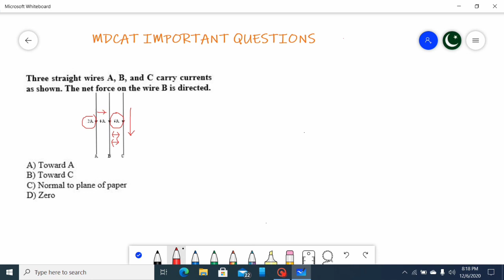Mdcat physics practice mcqs | mdcat 2024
I am Sahil Samiullah. I create this channel for study and entertainment. I love to serve humanity. So I always try to help others. Follow me on different platforms.
This channel is meant for education purpose. The pictures in this video use from other websites are property of their owners JazakAllah